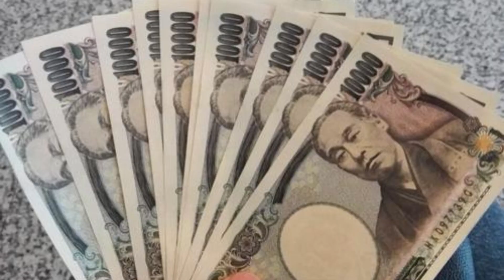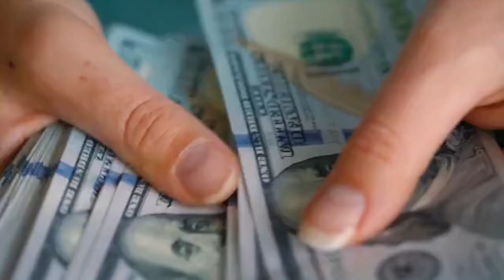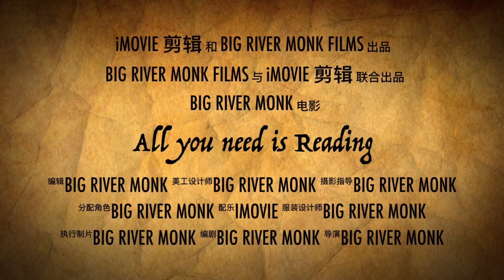日本买房经验分享，东京圈到上野31分钟的房子要花多少钱？ 不吐不快320 (No say No die 320)